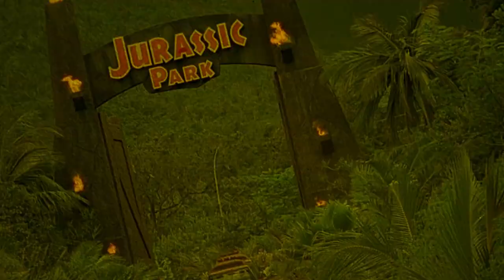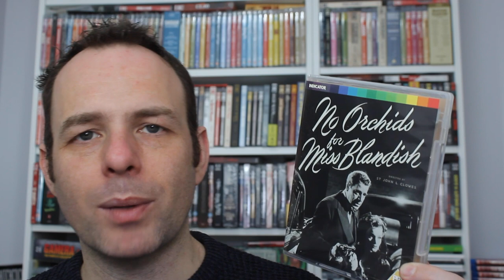No Orchids for miss Blandish | Movie Review | 1948 | Indicator # 148 | Black Dice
John Blandish is worth $100 million. His heiress daughter is soon to be wed to Foster Harvey, who believes she's a cold, unfeeling woman, despite loving her. A low level thug named Johnny overhears their secret wedding night plans, and peddles the idea of robbing her of the $100,000 worth of diamond jewellery.

or

Movie Review for No Orchids for Miss Blandish, Black Dice